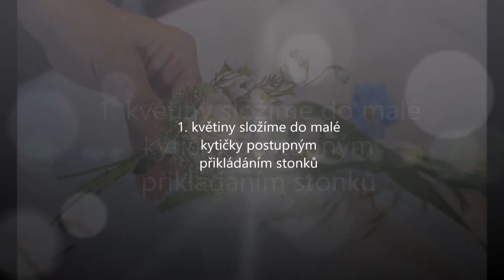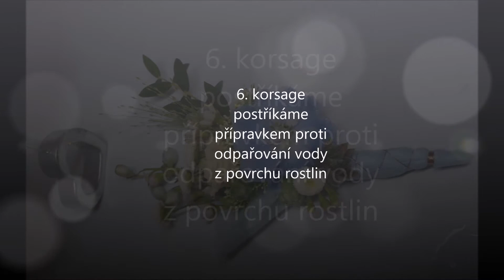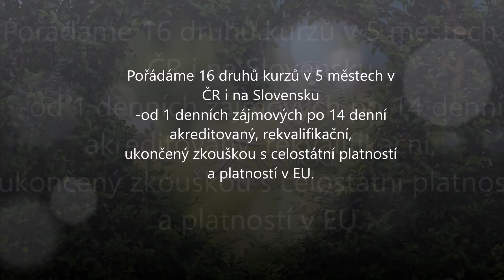Floristické kurzy: Korsage pro ženicha - jak na to?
Video a foto návod v 6 krocích, jak zvládnout korsage pro ženicha z řezaných květin.